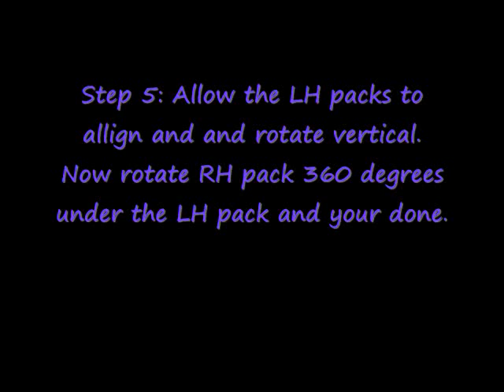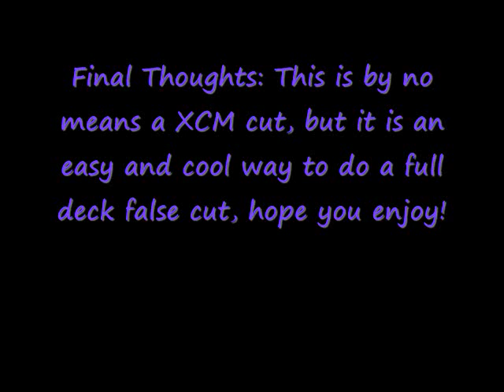Griffin False Cut Tutorial by Forsaken Magic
Griffin False Cut performance and tutorial by Forsaken Magic. This is one of my favorite full deck false cuts. It is very easy to learn and looks pretty cool. Hope you enjoy!!! Credit to Gerry Griffin. Music: Jimmy James by the Beastie Boys.